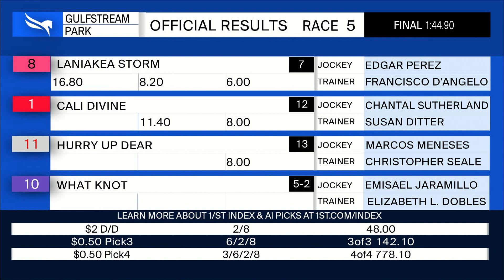Gulfstream Park May 29, 2022 Race 5